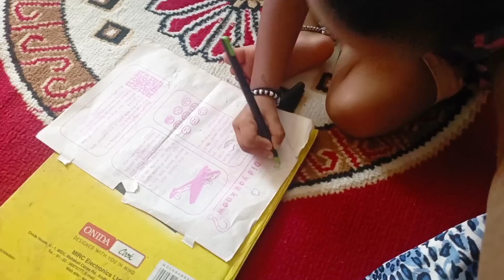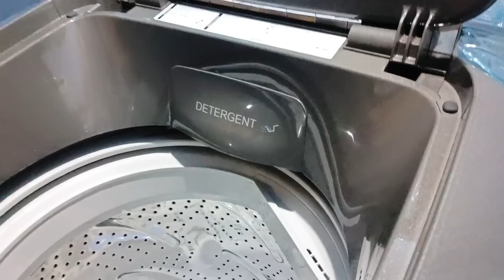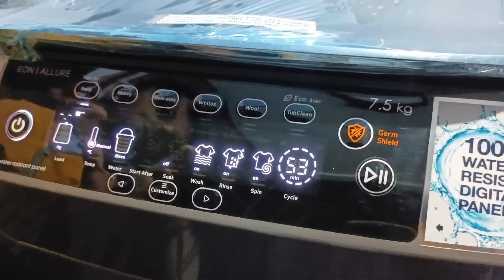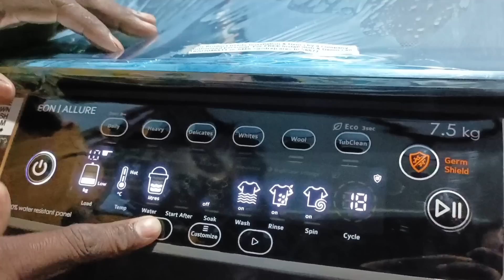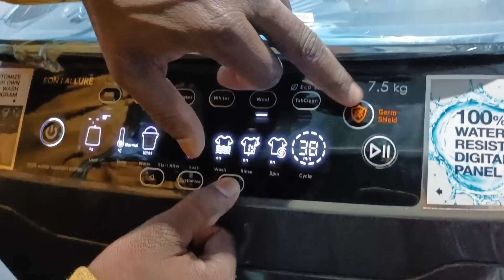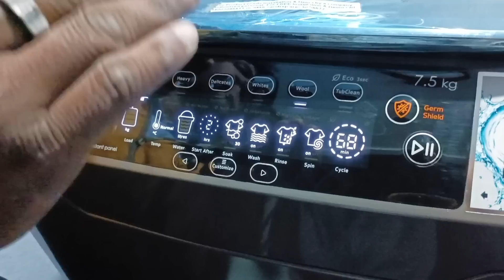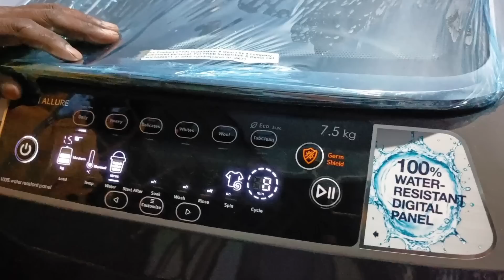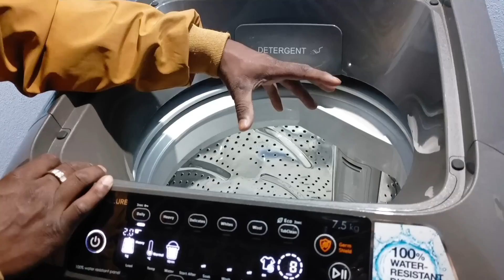ವಾಷಿಂಗ್ ಮೆಷಿನ್ ಬಳಸುವ ಸರಿಯಾದ ವಿಧಾನ | 7.5 kg Heater Model washing machine| ಗೋಬಿ ಮಂಚೂರಿಯನ್ for family ❤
ವಾಷಿಂಗ್ ಮೆಷಿನ್ ಬಳಸುವ ಸರಿಯಾದ ವಿಧಾನ |My New washing machine| Street food for family ❤️|ಗೋಬಿ ಮಂಚೂರಿಯನ್

Godrej 7.5 kg Fully Automatic with in built heater Washing machine

ELECTRIC VEGETABLES CHOPPER:

MODICARE PRODUCTS;
Steri clean disinfectant cleaner;
Modicare New Steri Clean Powerful Disinfectant Cleaner Original-250ml (Set of 2)